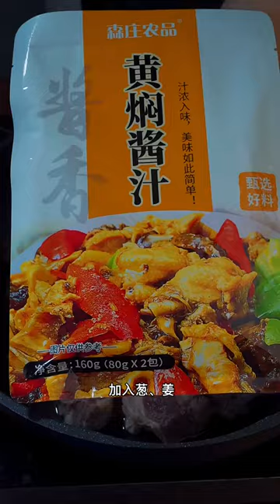Stewed Pork & Spicy Chicken cooking hard boiled eggs @cooking beets, cooking brown rice, Chicken